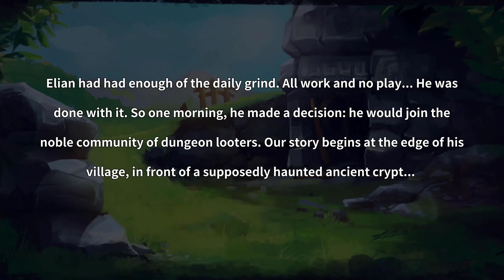Mountain of Shame - Dungeon Rushers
Perhaps it is time to rush things; like... a dungeon? No, actually that sounds like a really bad idea. I need to get ALL THE LOOT; the fact this game is suggesting otherwise is terrifying.